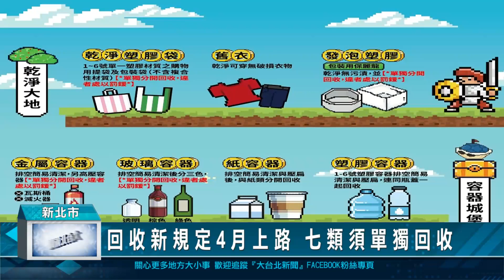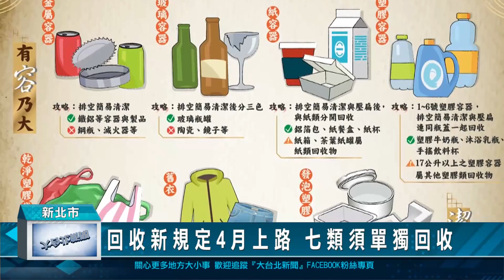回收新規定4月上路 七類須單獨回收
新北市從4月份開始實施回收新規定，包括廢塑膠袋、廢電池等七大類回收物品，必須單獨交付給清潔隊。另外，必須使用能辨明內容物的袋子或箱子盛裝回收物，如果違反規定，最高可處以六千元罰鍰。